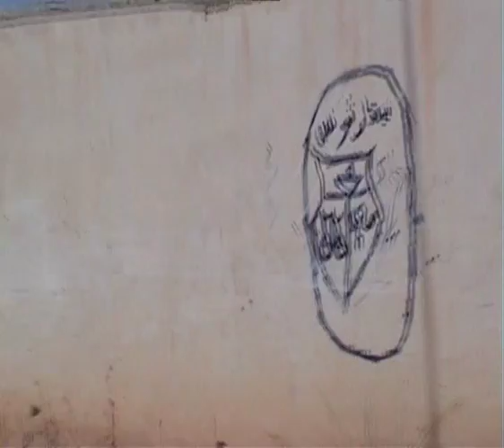Djerba-SENTIERS.wmv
Les TABBIAS  sont des haies de plantes épineuses, constituées par l'expérience humaines, souvent centenaires. Elles ont pour objectif de drainer les eaux de pluies vers des puits constitués, préservant l'intimité et la sécurité des habitants, de maintenir une humidité du sol qui justifie la réputation d'île aux jardin et de constituer un paysage végétal très particulier à l'île de Djerba.  Les nouveaux habitants, détruisent les tabbias parce qu'ils ignorent leur utilité... Il ya un grave risque de détruire les fondements de réputation de Djerba..